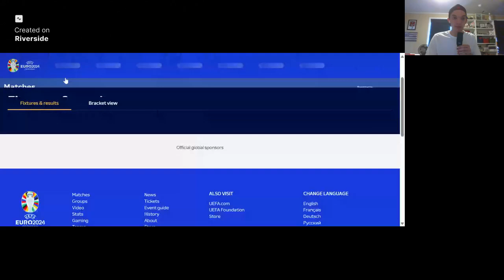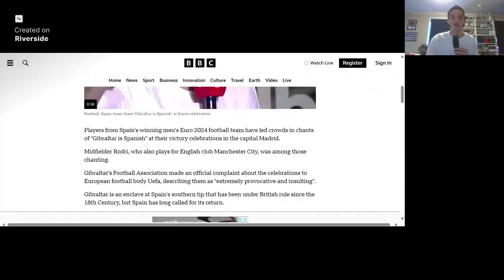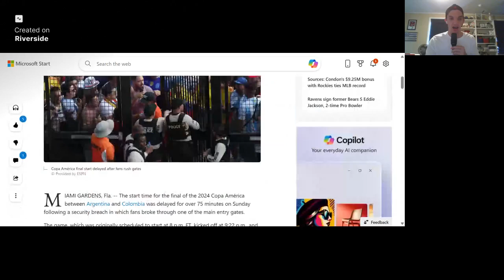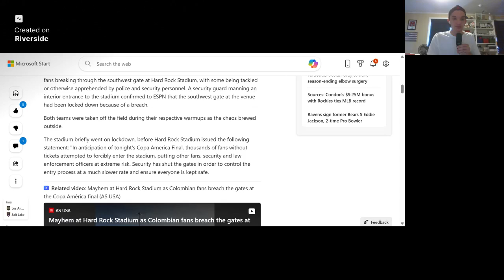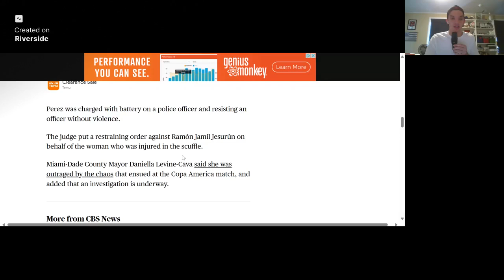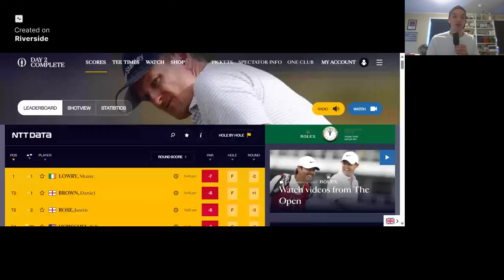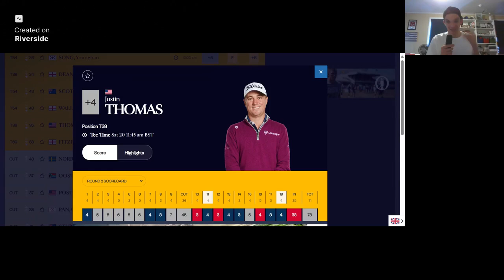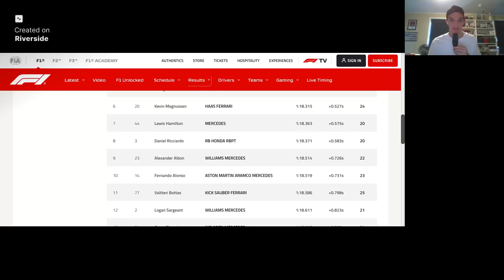The Robbie Basel Show Episode 110 - 7/19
Robbie goes over the finals of the Euros, Copa America, as well as Wimbledon, The Open and the F1 Hungarian GP

Personal IG - @rbasel_11
Show IG - @TheRobbieBaselShow
Into The Stands IG - @IntoTheStands